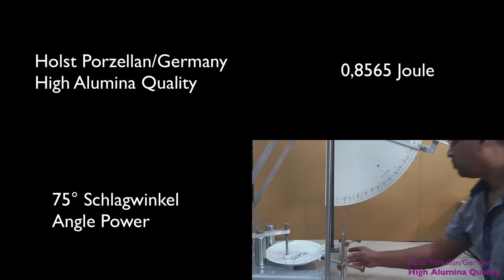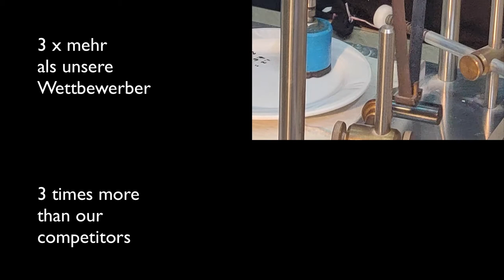Alumina Chipping with Competitors